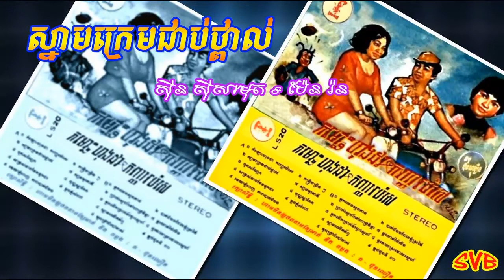Snam Krem Chob Tporl / ស្នាមក្រេមជាប់ថ្ពាល់ - ស៊ីន ស៊ីសាមុត & ប៉ែន រ៉ន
បទភ្លេង & ទំនុកច្រៀងៈ គង្គ ប៊ុនឈឿន
សំរួលតន្ត្រីៈ ហាស់ សាឡន
ច្រៀងដោយ: ស៊ីន ស៊ីសាមុត & ប៉ែន រ៉ន
កាស្សែតចម្រៀង គង្គ ប៊ុនឈឿន